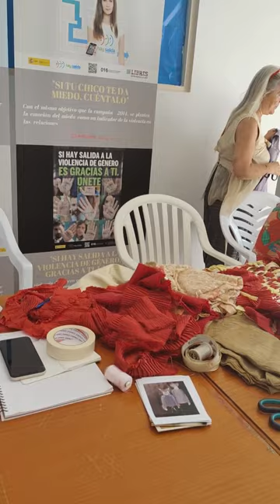Weaving Workshop - Elaine Foster-Gandey - Metamorphosis 2023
Recording of a live event where Elaine shared how to upcycle an old garment into something unique using weaving and knotting techniques.